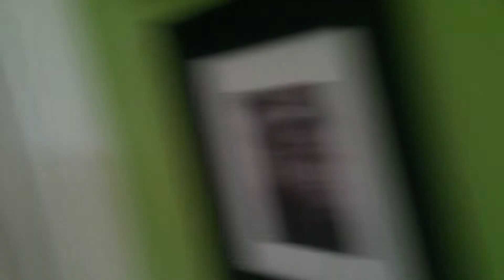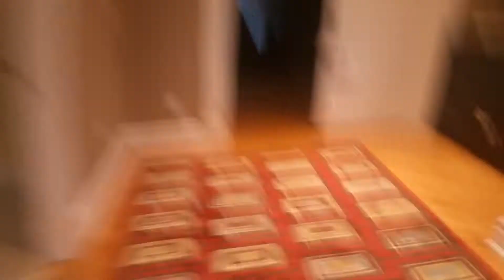Prank went wrong